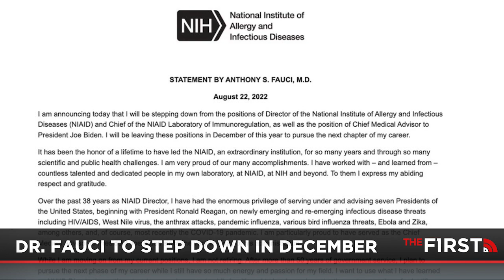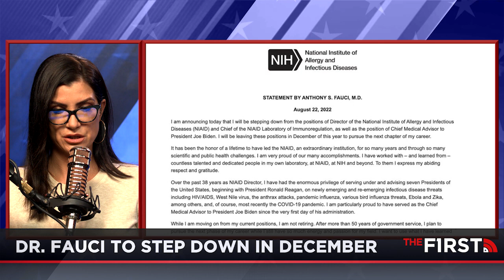Dr. Anthony Fauci Is Out! | Dana Loesch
Dana reacts to Dr. Anthony Fauci's retirement announcement, which will be official at the end of 2022.